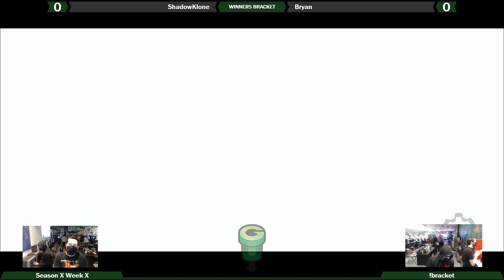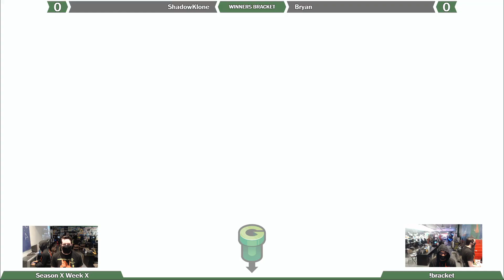ShadowKlone (Jack-O) vs Bryan (Leo) 11-29-21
catch the stream live every Monday at 8PM